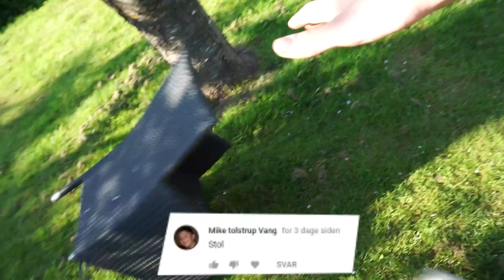VÅBEN Fra Fortnite VS Stol! / Smadre Ting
jeg smadre ting som i har ønsket med min hjemmelavet icebreaker fra fortnite

"Læs mere"